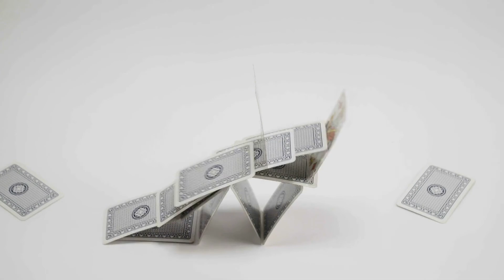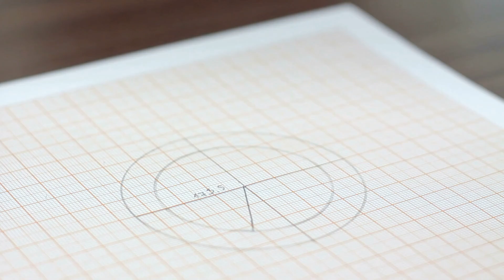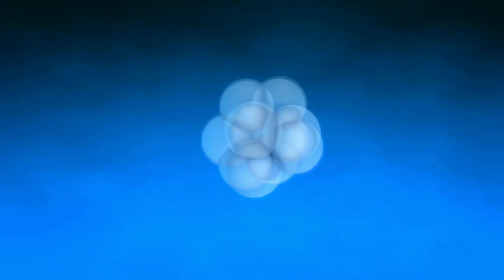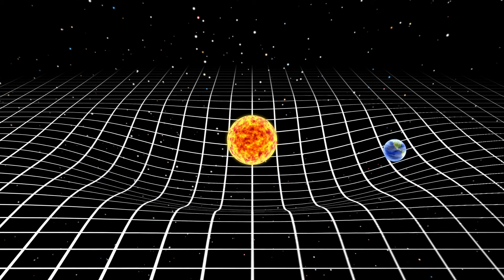Albert Einstein (1879-1955)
Albert Einstein is the most influential scientist of the 20th century. He was daring, wildly ingenious, passionately curious and creative beyond measure.  He saw a beam of light and imagined himself riding it.  He looked up at the night sky and imagined that space and time was curved.  His general theory of relativity changed our understanding of space and time, becoming one of the pillars of modern physics.  His most famous equation, E = mc2, states that anything with mass has an equivalent amount of energy, and vice versa.